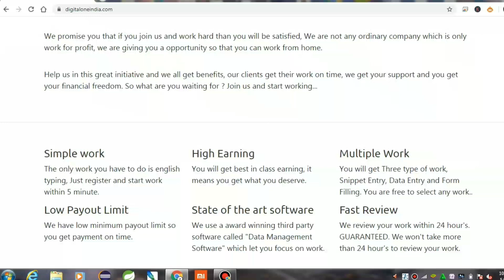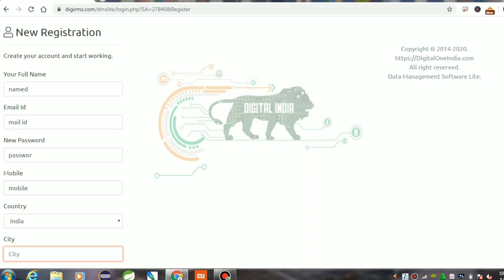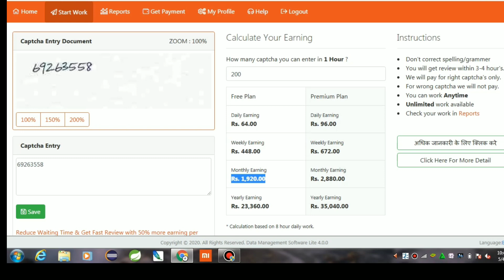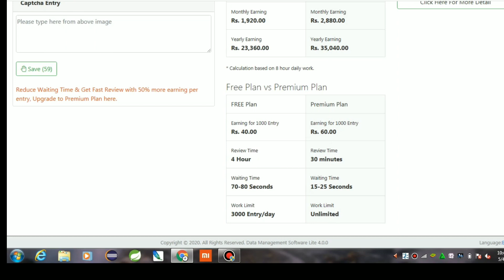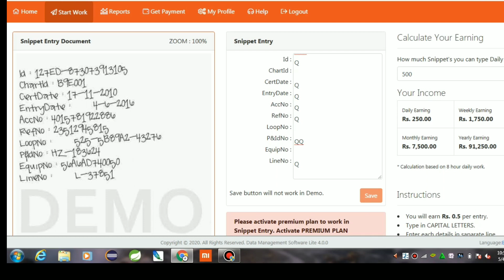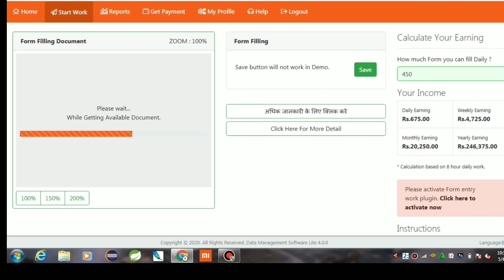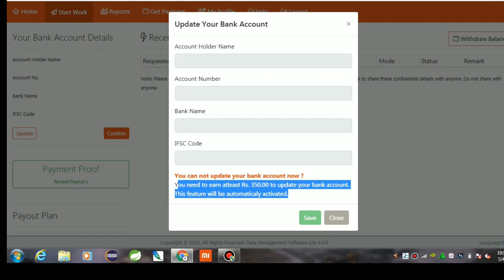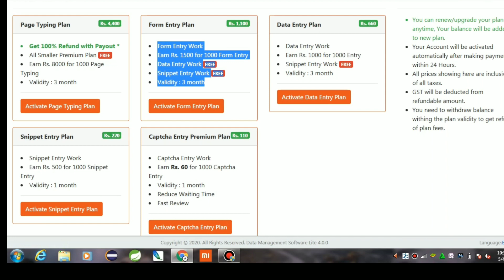தினமும் 100💲ரூபாய் சம்பாதிக்கலாம் | How to EARN PER DAY 100 RUPEES | Digital one India